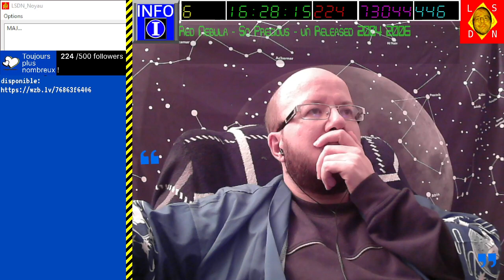[01-11-2023] Flatout 2 en solo [LSDN]